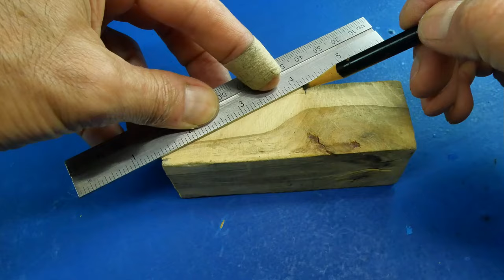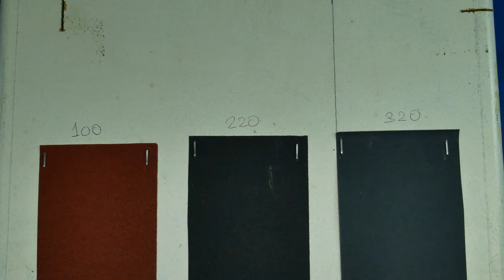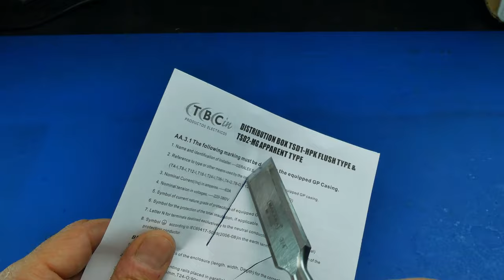Practical Invention !! How to sharpen a chisel as sharp as a razor.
How to sharpen a chisel as sharp as a razor!  Sharp razor chisel.
In this Practical Inventions and Crafts for High Level Handyman i show how you can easily make a simple jig for sharpening your chisels with simple tools.
On Ideas and Tricks channel, you can learn many inventions, repair projects, crafts and DIYs tecniques also how to reuse or recycle.
We focus on Woodworking, Metal work, soldering, plastic repairs, electrical repairs, plumbing techniques, we also teach how to use shop or home DIY tools.